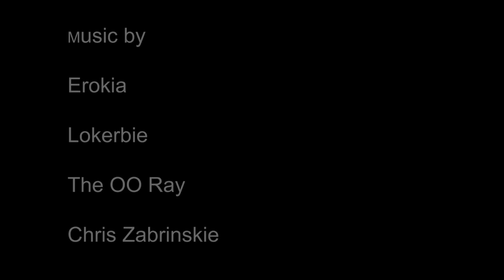Home movie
This film represents my existence in the town I have returned to live in after years away.
If you want you could describe it as:

'An existentialist portrait of the town of Girvan in Scotland.
Conveyed through contemporary landscapes and sporting metaphors, with archival film footage from the year of the film-maker's birth which evoke memory and identity.
The film weaves found footage and contemporary film together in a deceptively simple structure which transposes visual composition and temporal development to create a third space between the two time bound narratives, which invite us to reflect on place and time.' (As someone else did.)

The man wearing the red jumper in the archival footage is my father who died in 2008. I didn't know anything about him being in that old film until I noticed him, and that's one of the reasons it's called Home movie.